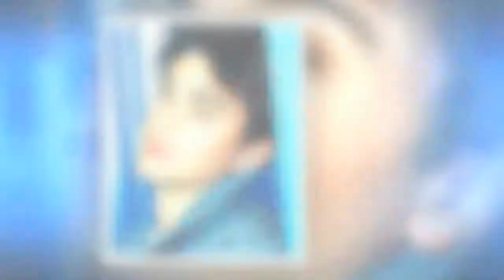Riki contro Carlo Cracco: al centro delle critiche un panino dello chef| STARS NEWS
Riki, cantante diventato famosissimo dopo la sua partecipazione ad Amici di Maria De Filippi, si lamenta sui social: le sue critiche a Carlo Cracco.